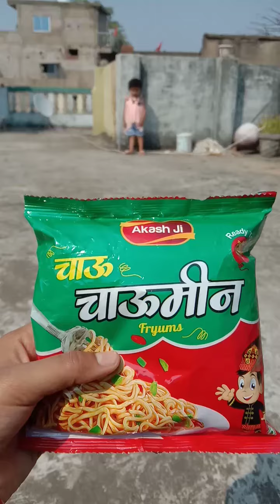Chupa Chup 🥓, Lay's 🍟, Diary milk Chocolate 🍫, Lollipop 🍭